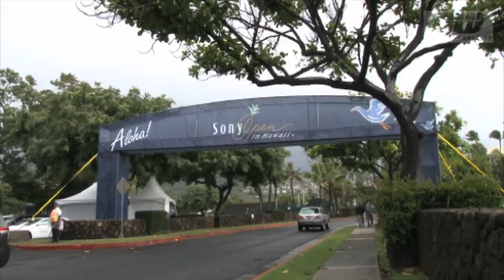Johnson Wagner at the Humana Challenge 2012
Golfing World caught up with Johnson Wagner in the wake of his win at the Sony Open and the second place finish at the Humana Challenge. With this kind of form expect to see more facial hair on the PGA Tour!

And we are now on Pinterest!